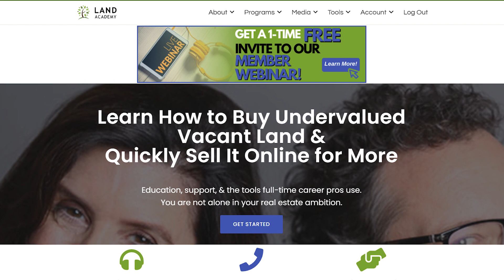Land Academy Advance: Land Mailer Size & Deals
🟢 ABOUT US 🟢

1. Identify a rural market where there is a lot of unwanted land.
2. Contact the owners of the property and purchase it for next to nothing.
3. Sell it on the internet for more than you paid.